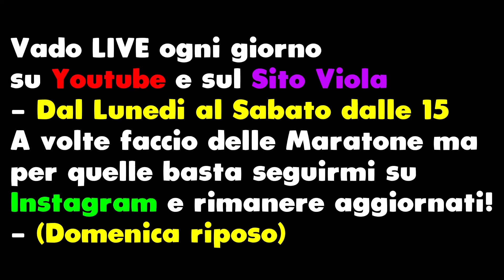CONTRO UN CHEATER SCARSISSIMO!!! AHAH - Rainbow Six Siege ITA Gameplay Ranked PC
Benvenuti ragazzi in questo nuovissimo video Gameplay su Rainbow Six Siege, R6! Oggi vi andrò a mostrare una partita in Ranked su PC nella stagione Deadly Omen di Rainbow 6.

📱 Social
◾ Secondo Canale: @reizivii